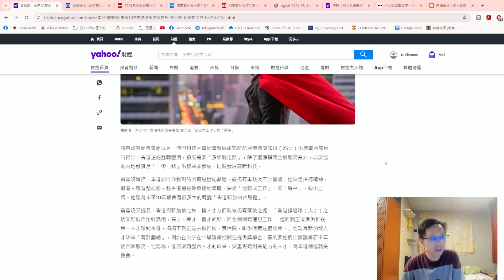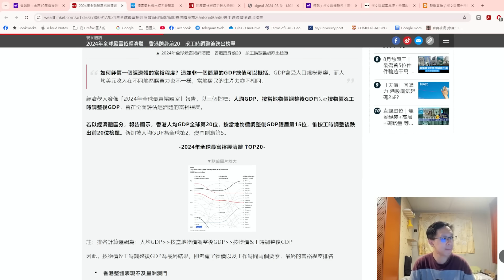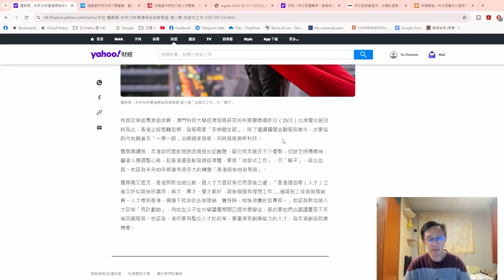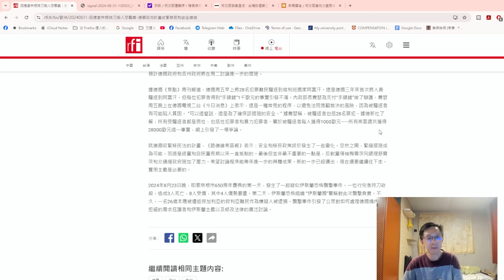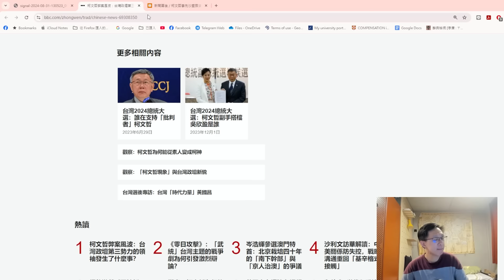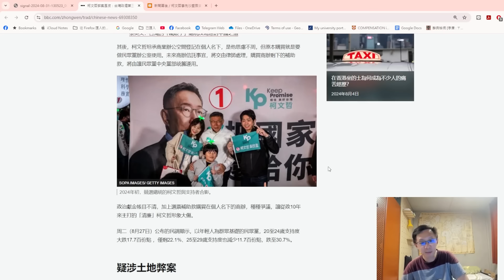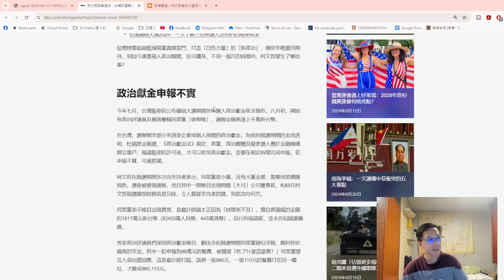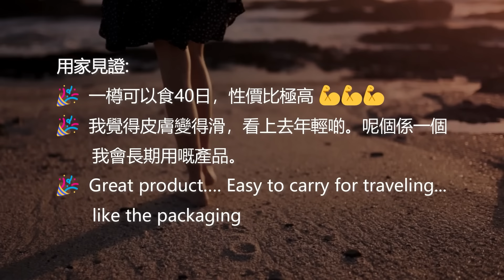【阿周新聞】2024-09-01 埃爾多安經濟消滅土耳其中產 / 雷鼎鳴的地獄與天國/ 索林根慘案令德國收緊移民政策/ 柯文哲進入離總統府只有一里路...既廉政署/ 民眾黨都生與死取決群眾動員〈陽羽〉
👇👇NMN Maxima Plus - NMN + 白藜蘆醇 (20g Powder)